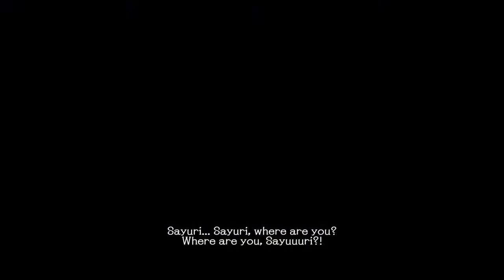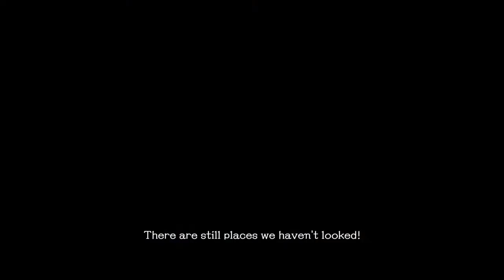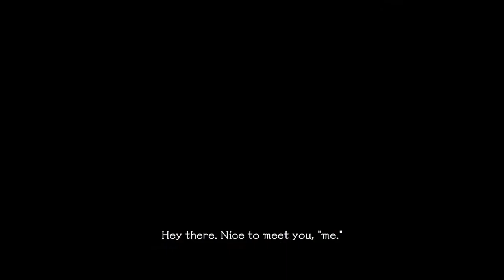Me Vs. Me (kinda) ??? (School Girl Zombie Hunter) Pt.5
After the Zombie leader kidnaps Mayaya & Sayori, Rissa toughs up and goes on the search! Meanwhile Lili goes of on her own and runs into to someone kinda familiar..?

u/thehomierjay